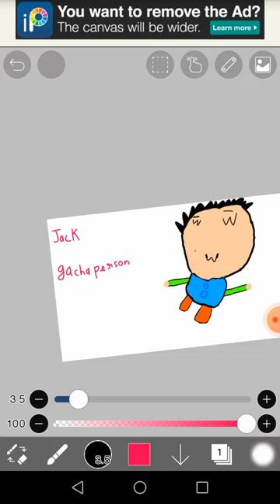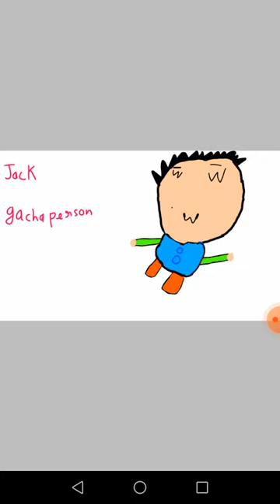Jack on The Gacha Member! Drawing!!